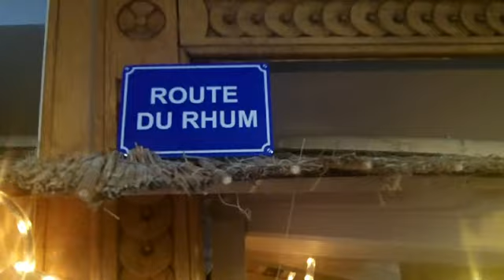Tribalatam Fête de la Musique 2012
Fête de la Musique 2012 avec le groupe Tribalatam batucada de Romans.